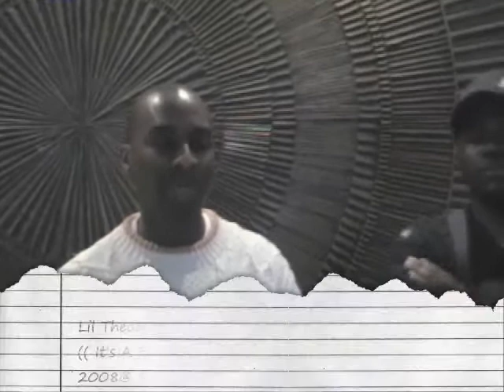Lil Theodore & The Grand Wizard Theodore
Interview with The Grand Wizard Theodore
& Lil Theodore on where Lil Theodore got his name from... The Grand Wizard Speaks on Hip Hop and who can be considered a Pioneer in Hip Hop.